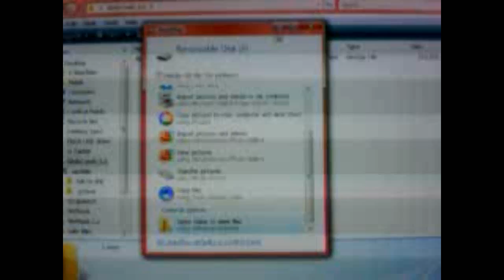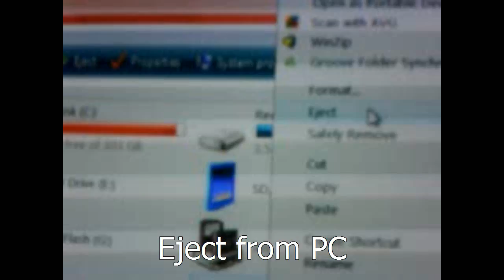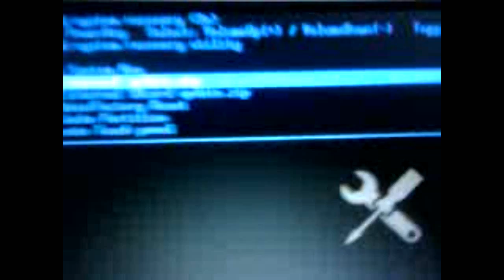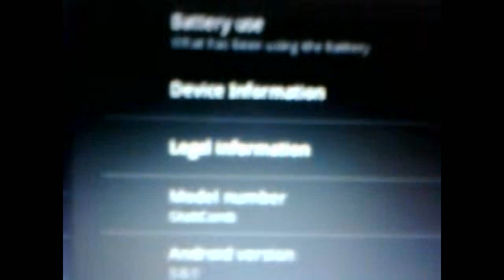Honeycomb 3.3 Installation Viewsonic G Tablet (Quick Run Through)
Overview of how to install Honeycomb 3.3/GtabComb on a Viewsonic G Tablet. Sorry about the shakeyness.  Viewsonic G Tablet for Rookies | Facebook Be Sure to Check Out my Facebook page for tips on how to unleash the full power of your Gtab.

The song is Never Cry Again by Dash Berlin.